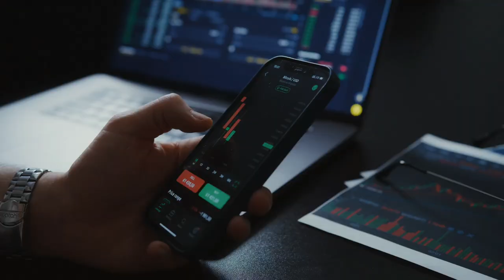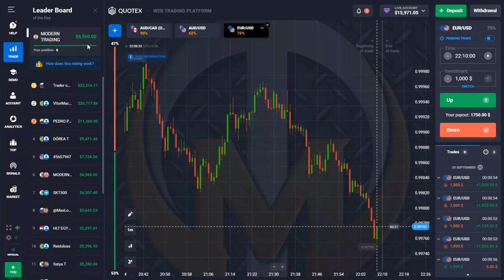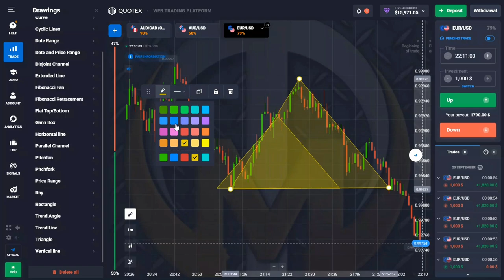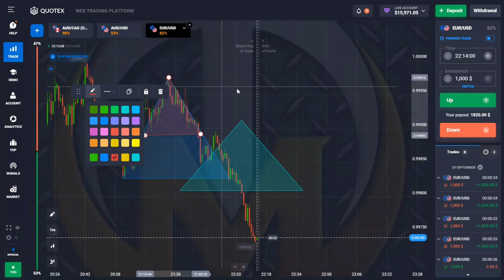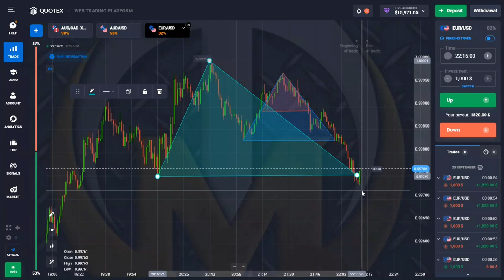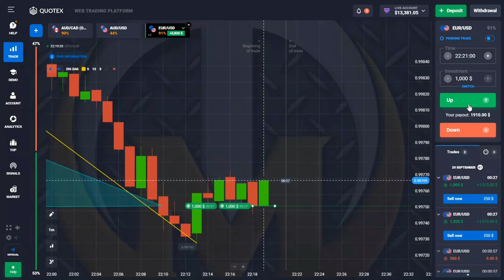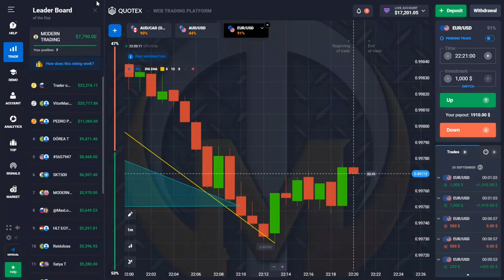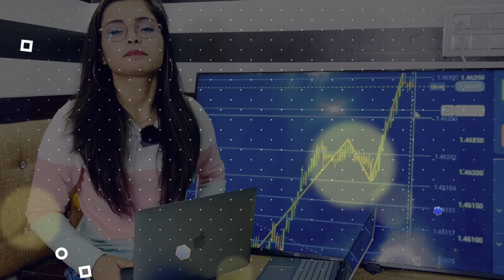LIVE PROFIT BY USING TRIANGLE PATTERN ON QUOTEX🥳🥳🔥🔥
●helo guys how are you ,hope your doing well ❤️

●As you know privious video i am explaining you triangle pattern strategy. And live explaining how to set triangle on live chart.

●Today's video i am showing you live trading on triangle pattern strategy  and how i made $7,790 profit live.

[18+ Only] 🔞

quotex
fake breakout vs real breakout
CANDLESTICK PSYCHOLOGY
quotex bug
quotex withdrawal
quotex withdrawal proof
quotex trick